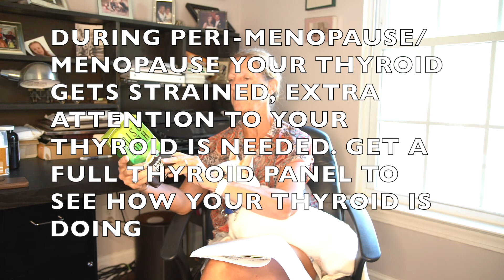Menopause and Peri-Menopause. What symptoms to expect, and what supplements can help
A discussion about natural support and supplements for Menopause and Peri-Menopause

BLACK COHOSH
MISO BROTH
ORGANIC TOPICAL PROGESTERONE CREAM
FLAXSEED LIGNANS
CBD OIL